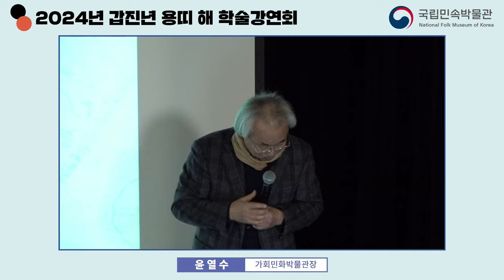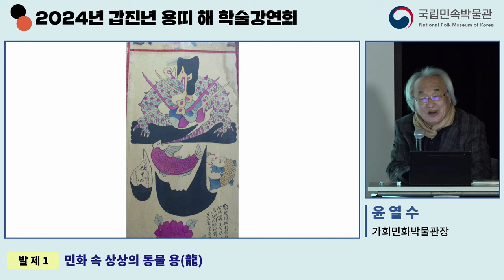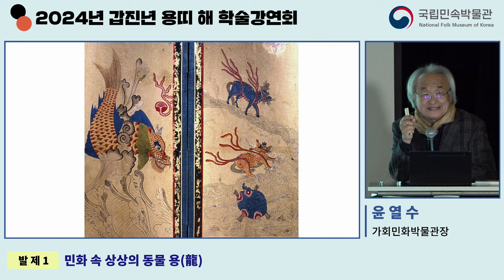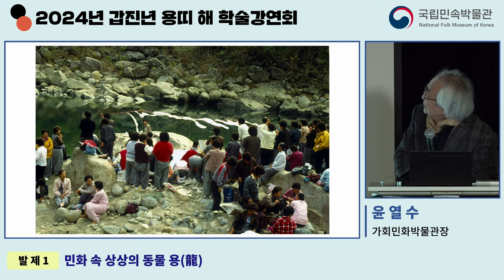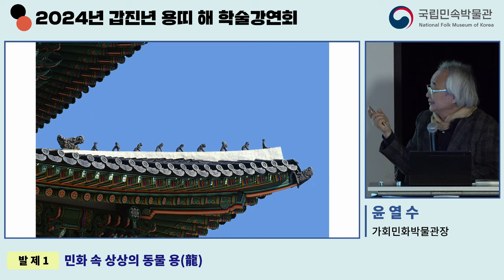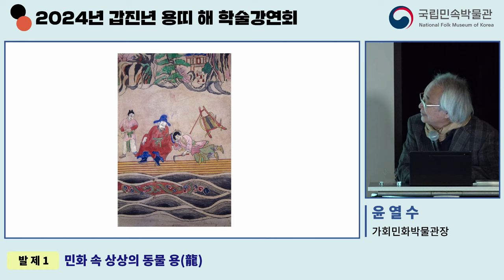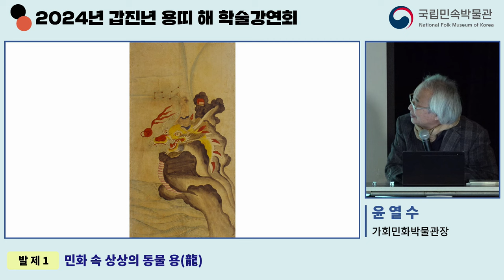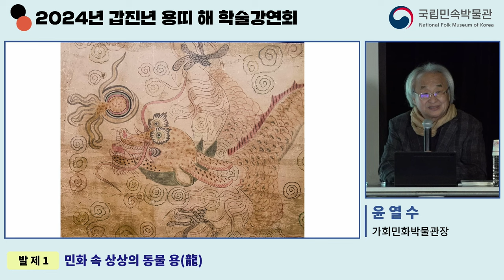[2024년 갑진년 용띠 해 학술강연회] 발제1 - 민화 속 상상의 동물 용(龍)